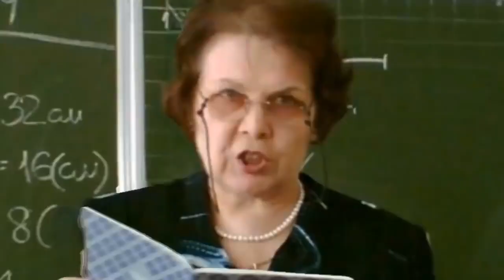All wearing glasses in one video